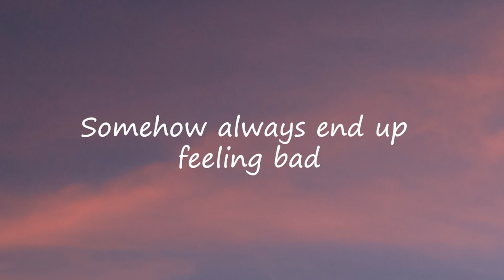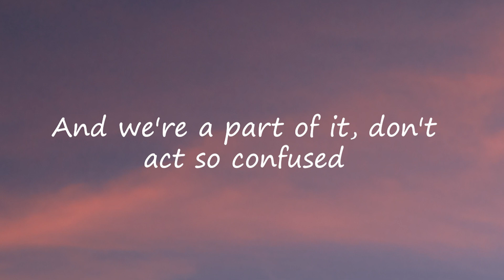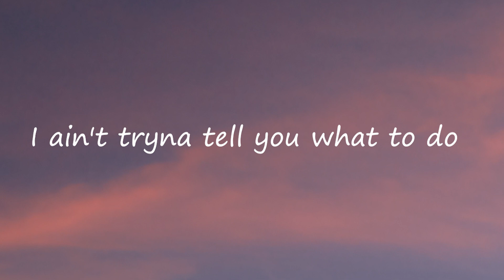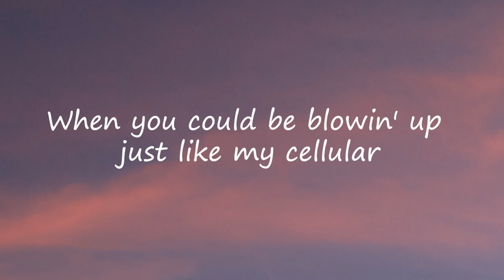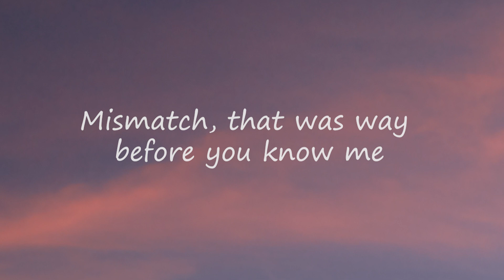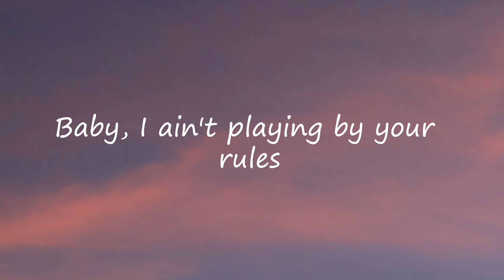24kGoldn - Mood ( Lyrics Video ) ft. Iann Dior .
Check out the official lyrics video for Mood by two famous singer 24kGoldn and Iann Dior !

Lyrics In Details:

[ Intro ]
Aaa..aa.
Yea, Yea, Yea, Yeah

Tags🔥🔥 :
24k mood, mood lyric, goldn mood, shaggy mood,
ian dior mood ,mood al james, mood aljames,
24kgoldn mood, mood 24kgoldn,iann dior mood,
fortnite mood,24kgoldn - mood